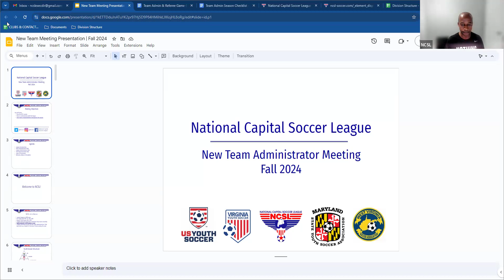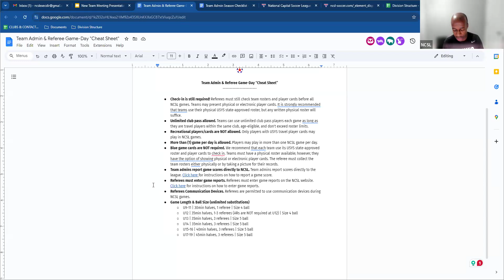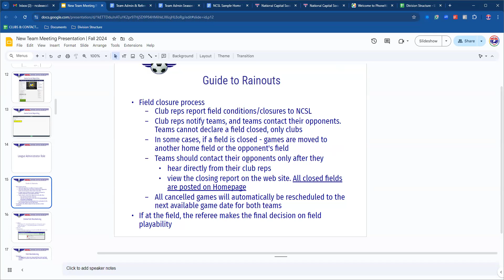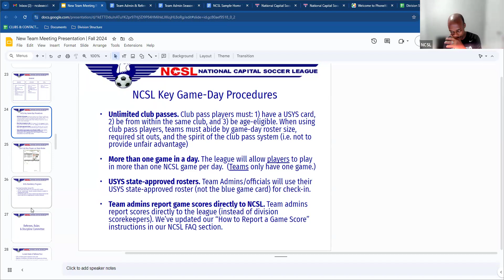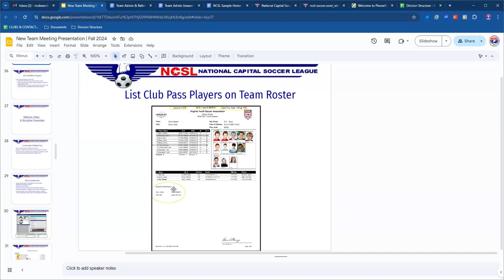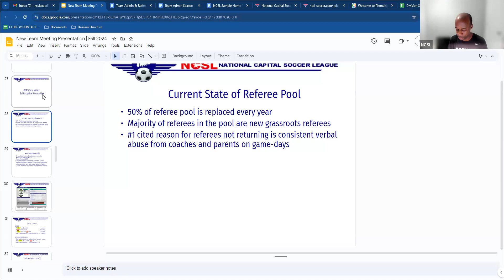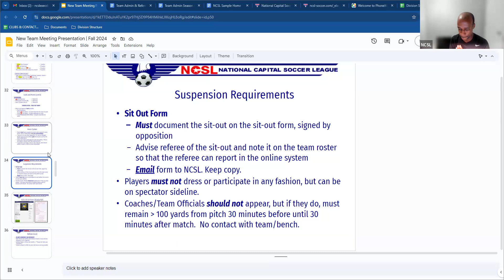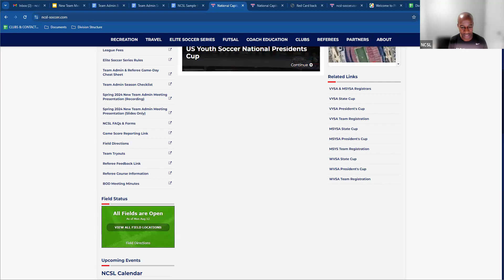New Team Manager Meeting - Fall 2024